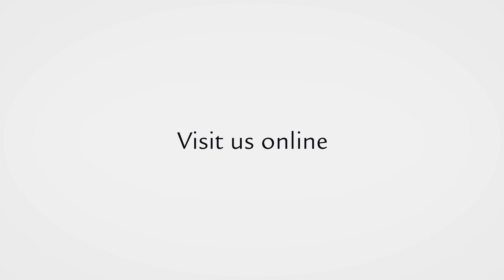Car of the Week: 2016 Ferrari California T (UC1675)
For more information on any of our new or pre-owned inventory please reach out to Ferrari of Alberta at the information below.

Hours of Operation:
Monday: 9a.m.–5:30p.m
Tuesday: 9a.m.–5:30p.m.
Wednesday: 9a.m.–5:30p.m.
Thursday: 9a.m.–5:30p.m.
Friday: 9a.m.–5:30p.m.
Saturday: 10:30a.m.–5p.m.
Sunday: Closed

Address: 8230 Blackfoot Trail SE, Calgary, AB T2J